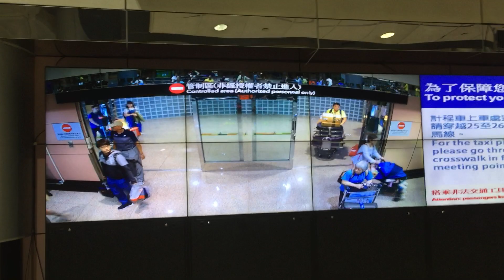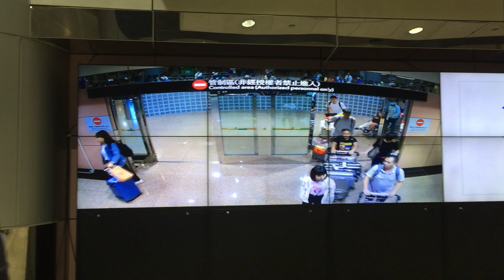Mama Ewa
Taipei Airport T2
01 October 2019 23:40